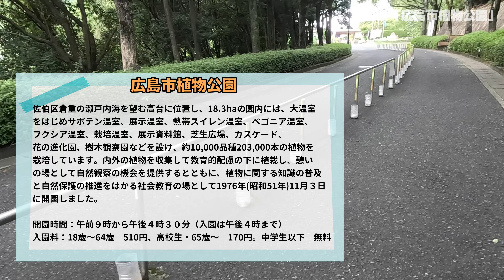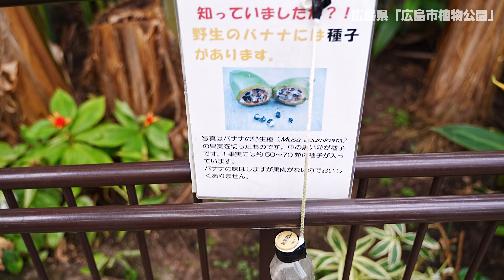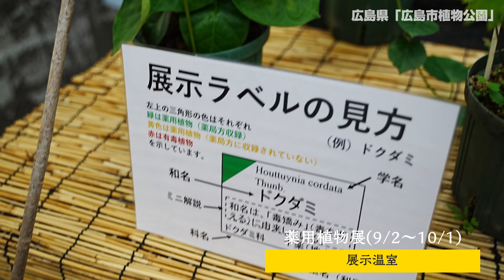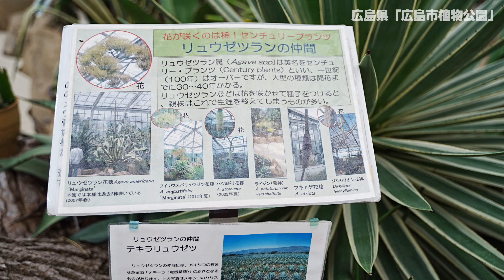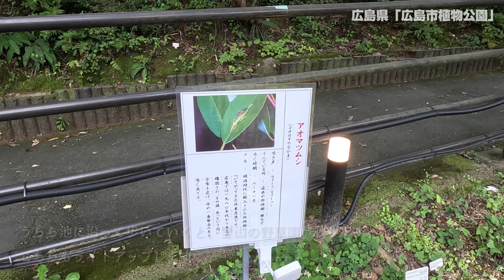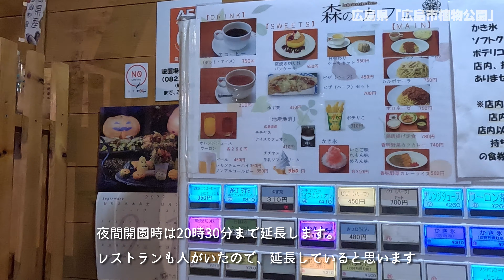ぶらり旅 第402回 「広島県:広島市植物公園-昼編-」 サガリバナ,バオバブ,サボテン,スイレン,Hiroshima City Botanical Park (2023.09)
2023年9月に広島県広島市にある「広島市植物公園」に行きました

佐伯区倉重の瀬戸内海を望む高台に位置し、18.3haの園内には、大温室をはじめサボテン温室、展示温室、熱帯スイレン温室、ベゴニア温室、フクシア温室、栽培温室、展示資料館、芝生広場、カスケード、花の進化園、樹木観察園などを設け、約10,000品種203,000本の植物を栽培しています。
内外の植物を収集して教育的配慮の下に植栽し、憩いの場として自然観察の機会を提供するとともに、植物に関する知識の普及と自然保護の推進をはかる社会教育の場として1976年(昭和51年)11月３日に開園しました。

開園時間：午前９時から午後４時３０分（入園は午後４時まで）
入園料：18歳～64歳　510円、高校生・65歳～　170円。中学生以下　無料
駐車場料金：普通自動車 450円

I would like to introduce you to the places I went to.
In September 2023, I went to Hiroshima City Botanical Park in Hiroshima City, Hiroshima Prefecture.

In 1976 ( The park opened on November 3, 1976.

Opening hours: 9:00 a.m. to 4:30 p.m. (Admission until 4:00 p.m.)
Admission fee: 510 yen for ages 18 to 64, 170 yen for high school students and ages 65 and up. Free for junior high school students and under
Parking fee: Regular car 450 yen